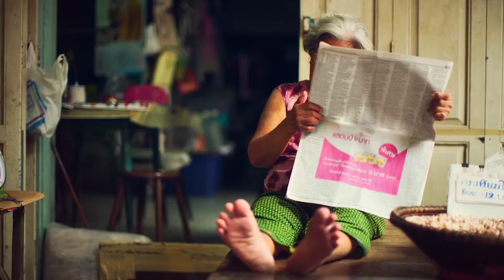Indian Video Footage - Beautiful India Video Footage | CC Full-HD Creative Commons Download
indian video footage - dosto aaj ki is video me maine aapko aisi best 10 website ke bare me bataya hai jaha se aap copyright free stock video footage free me download karke apne blog ya youtube videos me use kar sakte hai ye videos aapko hd full hd and 4k me mil jati hai to ummeed hai aapko ye video bahut pasand aayega thank you so much.
beautiful india video footage | cc full-hd creative commons download.

free 360 video stock footage.

 in this video  i"ll present you my top 10 most favorite free stock video or footage sites.